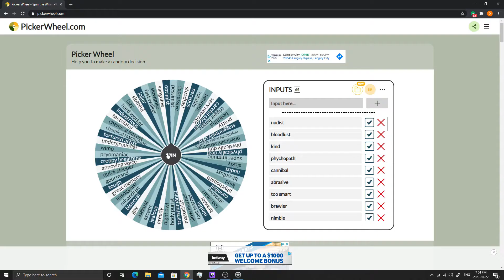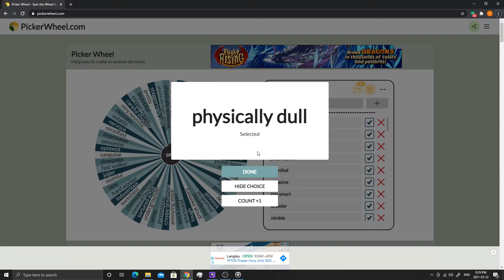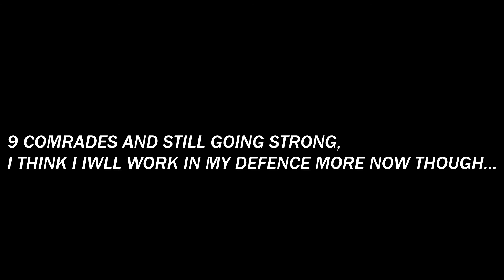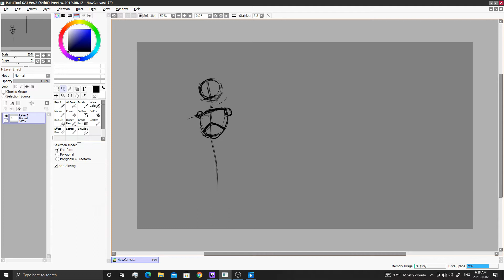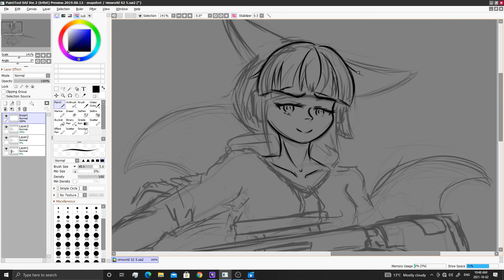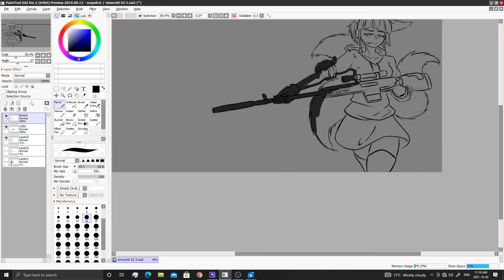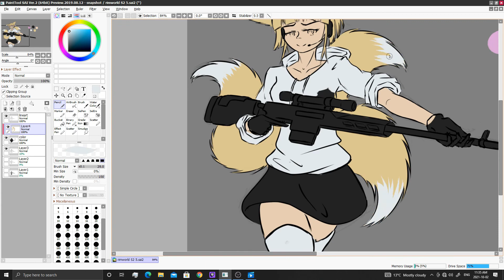Modded Rimworld - STOP BULLYING THE CHILD!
Watch as I play RimWorld with only one pawn, only guided by my friend who tells me what to do AFTER it happened :/

Note that I WILL MAKE MASSIVE MISTAKES so if you are looking for top performance, you came to the wrong playthrough XD regardless, enjoy!

I use Krita/Sai2 for my drawings, its free so why not give it a try too!

Special thanks to NCS for the outro at the end!

Lyrics:
I've been cold hearted
Now, now
Ooh, ooh, ooh
'Til the battles won
Now, now
Ooh ('til the battles won), ooh ('til the kingdom come), ooh